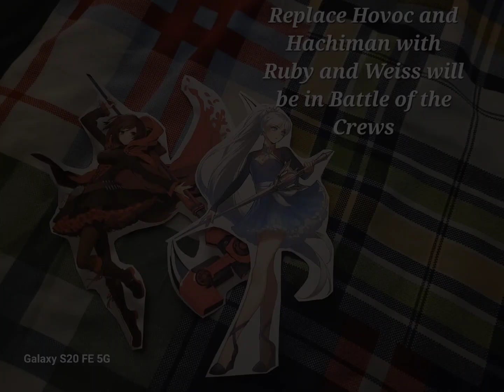Cast Change for Battle of the Crews